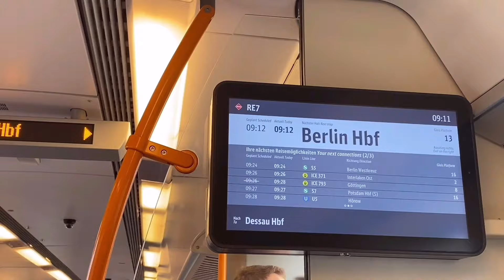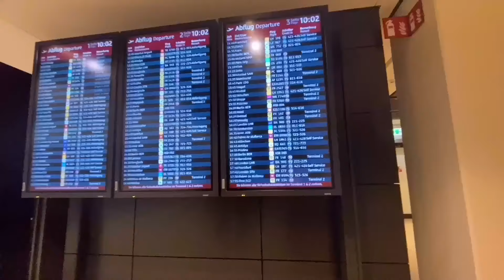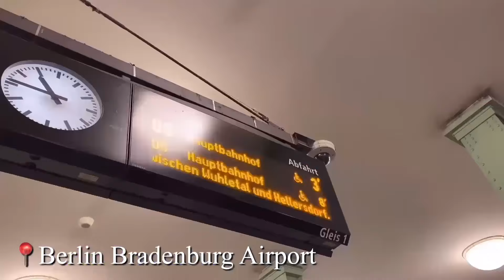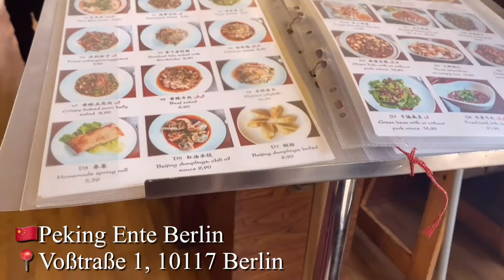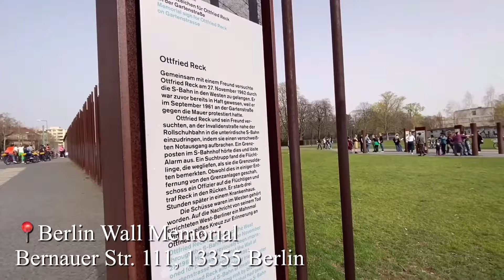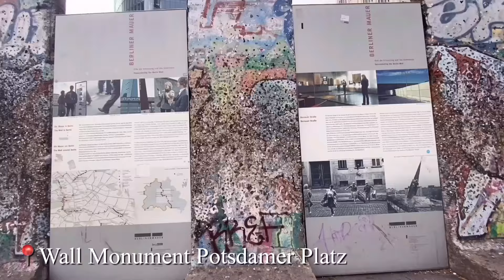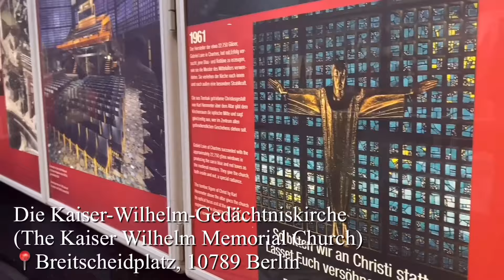BERLIN 1 DAY TOUR🇩🇪|🇵🇭FILIPINO NURSES IN GERMANY| NURSE MARS